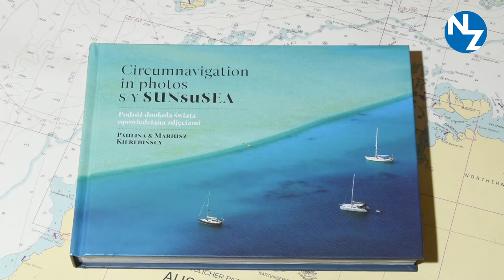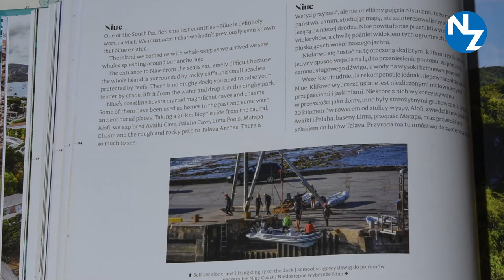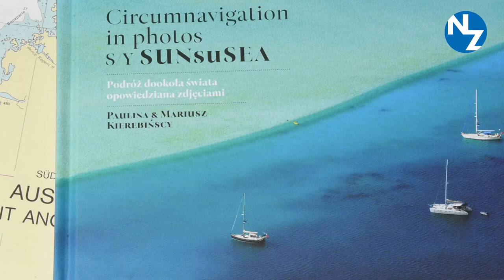Właśnie zdjąłem z półki: „SUNsuSEA”. Podróż dookoła świata opowiedziana zdjęciami